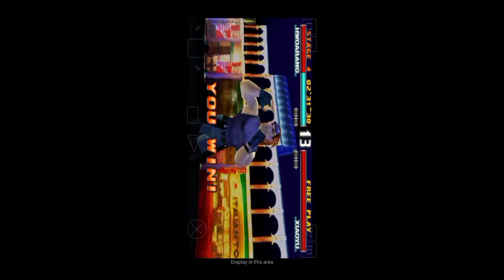tekkan 3 Hworange with all players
taken 3, taken 3 full movie, taken 3 full movie in hindi dubbed, tekken 3, taken 3 movie, taken 3 full movie in hindi dubbed hd, taken 3 king combo, taken 3 film, taken 3 movie in hindi